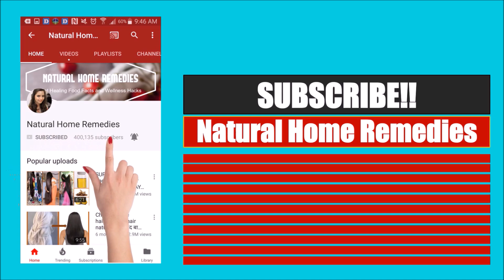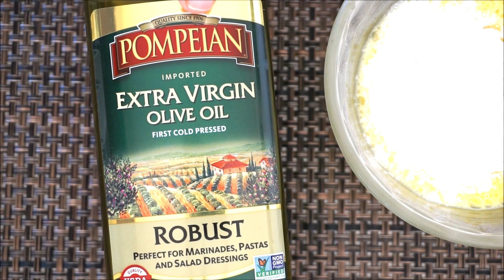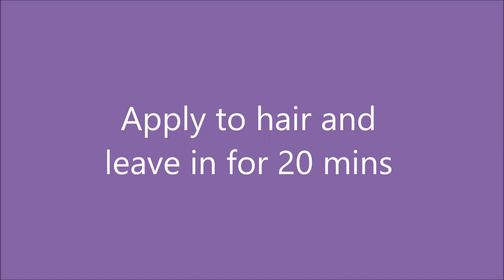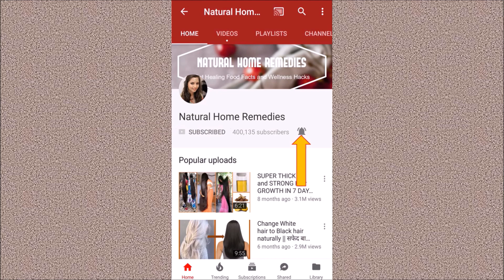WOW! SUPER LONG HAIR GROWTH || MAGICAL REMEDY TO GROW THICK & LONG HAIR NATURALLY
Find Us

All these remedies use natural products and have no side effects.